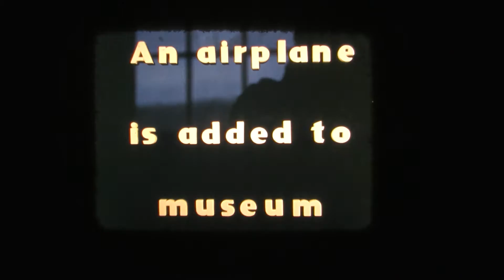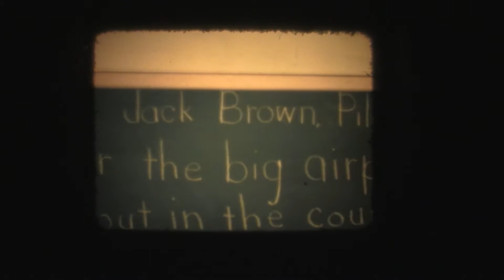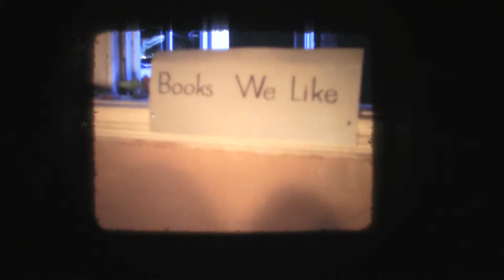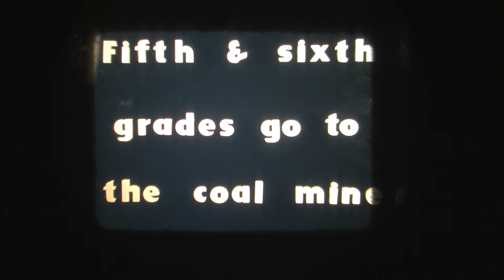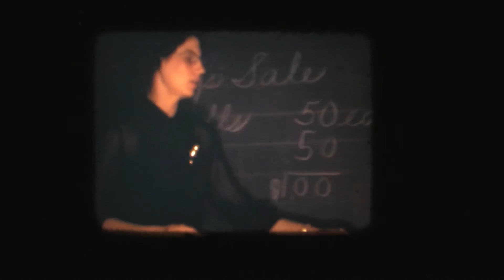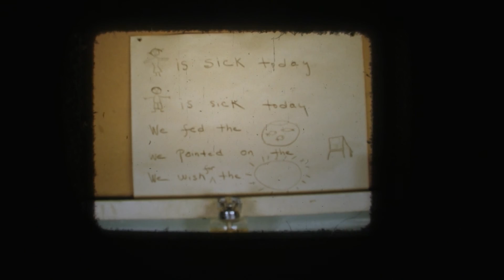Approximately 1950 Glenville State College Training School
This video displays class activities around 1950 associated with the Training School for teachers that was at Glenville State College. This school was operated as part of the early beginnings of the Glenville Normal School until the numbers in student-teachers reached the point that placements required team-working with outside counties so more elementary school students could be used as part of this hands-on experience. Some activities include learning about the campus fish pond, reading lessons, store operation, and art workshops. Funding for the digitization of this material was provided to the Glenville State Archives by the WV Humanities Council.